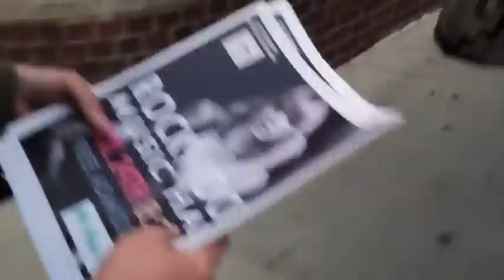Alexz Johnson Skipping Stone Tour Documentary (Trailer Legendado)